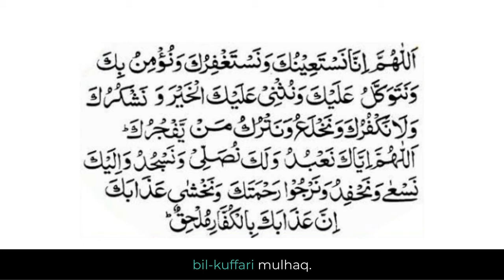Dua e Qunoot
Dua e Qunoot is a powerful supplication recited during the Witr prayer in Islam. It's a heartfelt plea for Allah's guidance, mercy, and protection. In this dua, worshippers seek forgiveness, express gratitude, and acknowledge their reliance on Allah. The specific wording may vary, but its essence remains a call for divine assistance and a recognition of God's benevolence. Join us as we explore the significance of Dua e Qunoot and its role in the spiritual practice of Muslims.